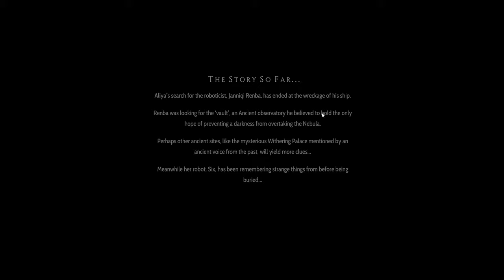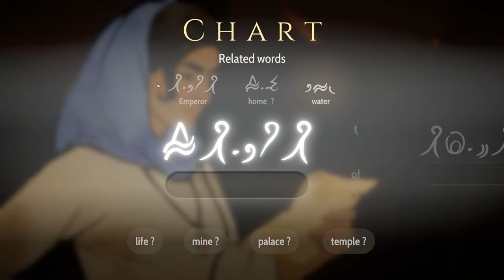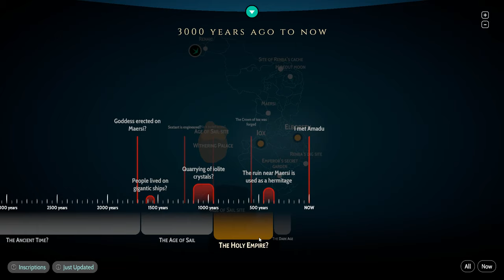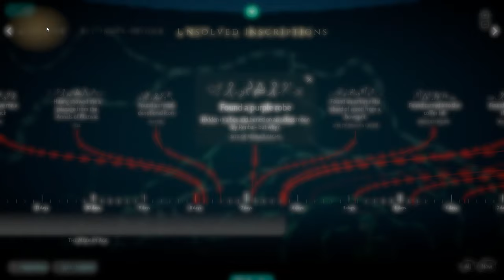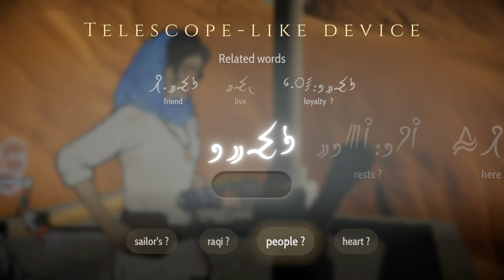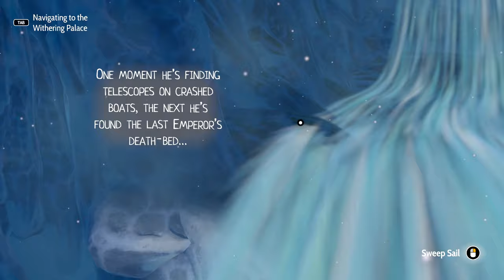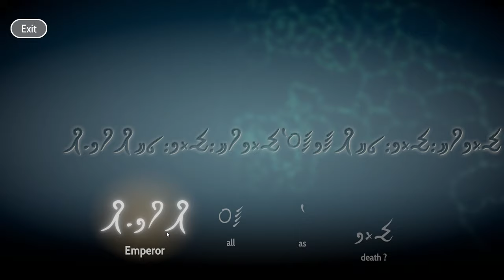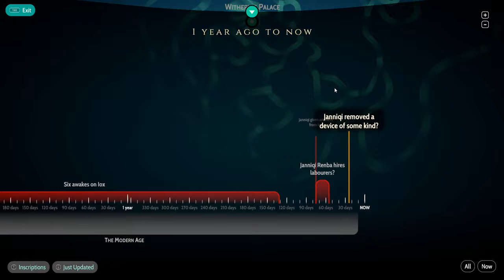Heaven's Vault - Saturday Night Linguistics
Heaven's Vault is a new game from Inkle, creators of 80 Days and Sorcery!, about translating a dead language on an alien planet.